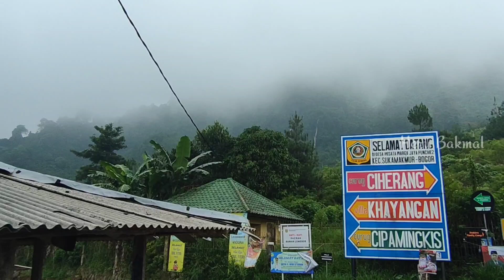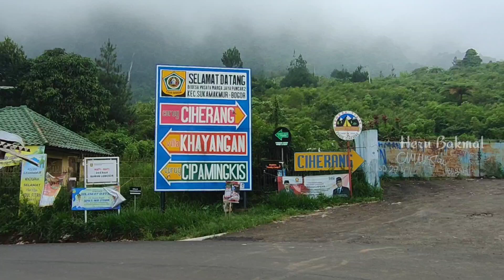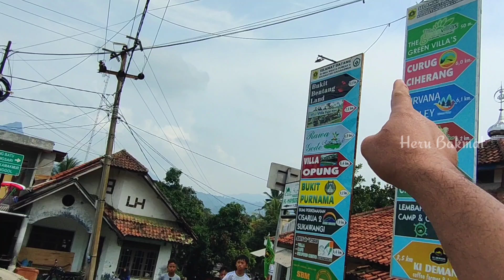RUTE PUNCAK 2 TAMPIL SEMAKIN OK ! UPDATE 9 DESEMBER 2023